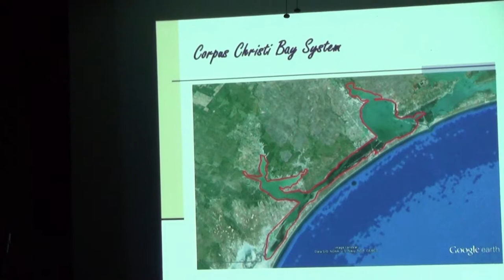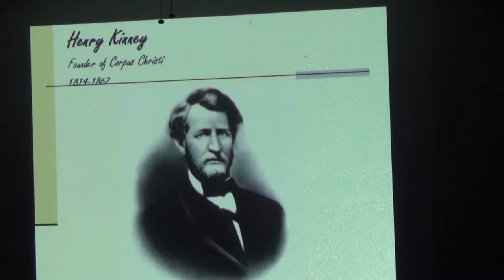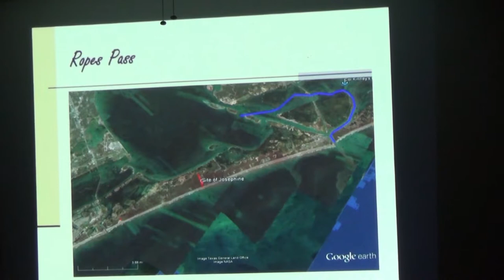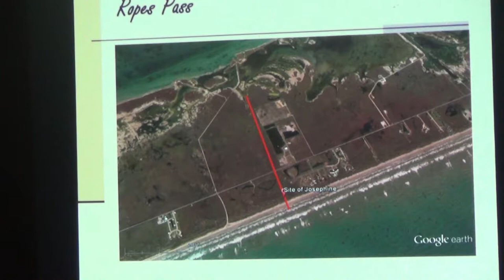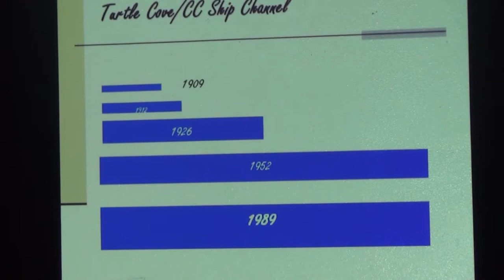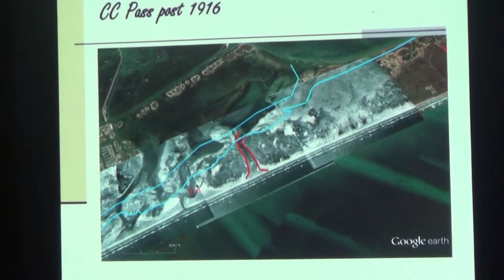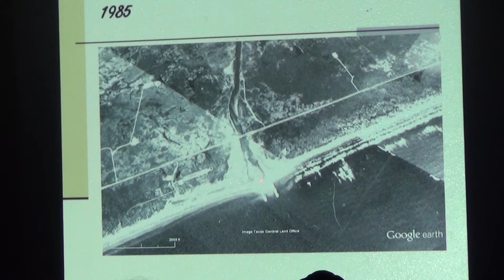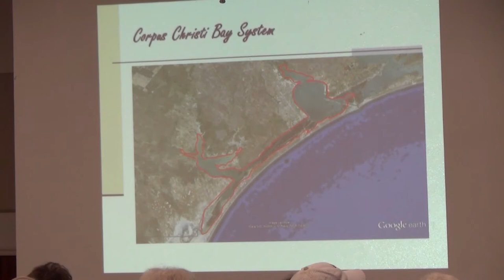PAPHA Lecture Series, 12-20-15, Greg Smith, The Passes of Mustang and Padre Island